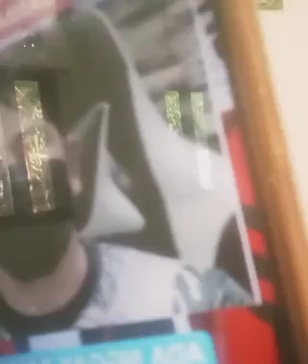IMAN KRISTEN ITU BUKAN DATANG DARI ROMA#semuaorang